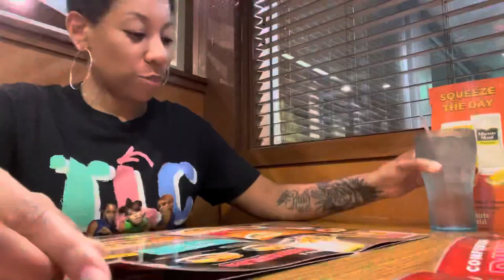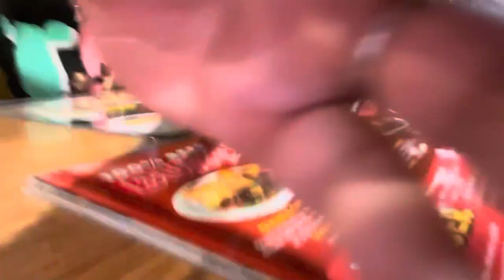Concert Vlog | Hot Summer Nights Tour… TLC, Shaggy, En Vogue and Sean Kingston 🎤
Hot Summer Nights Tour… TLC, Shaggy, En Vogue and Sean Kingston